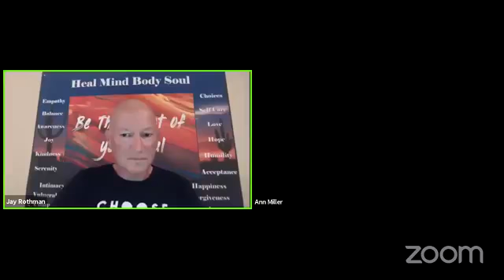Real People, Real Stories w/Jay Rothman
Host: Jay Rothman
Guest: Ann Miller
In today's episode, Ann Miller will joined me live from Wisconsin, USA.
Ann had been a victim of domestic violence and sexual abuse years ago. Ann is no longer surviving...she is thriving!

Today, she is pays it forward as a psychic medium, clairvoyant, reiki master teacher, Intuitive life coach, healer and language practitioner.
Ann is about to publish her first book, From Heart, To Pen, To Paper: Inspirational Poems for the Soul"

Join us today to meet Ann Miller who helps others awaken to their true power and live a life of highest potential.